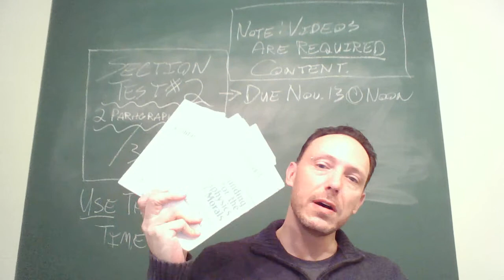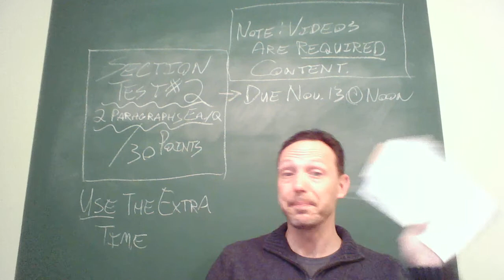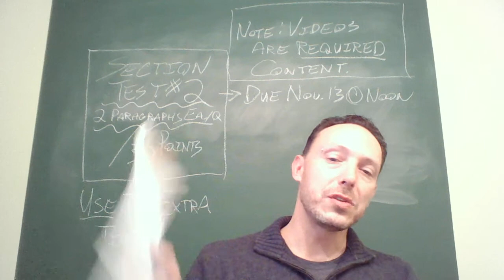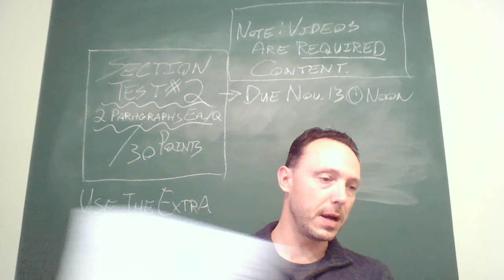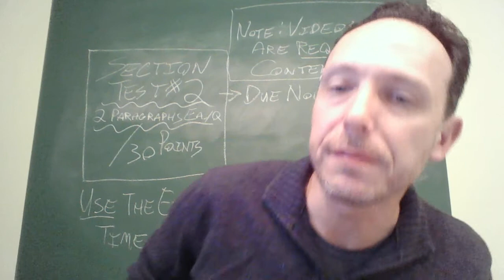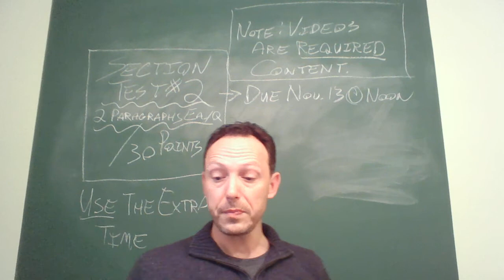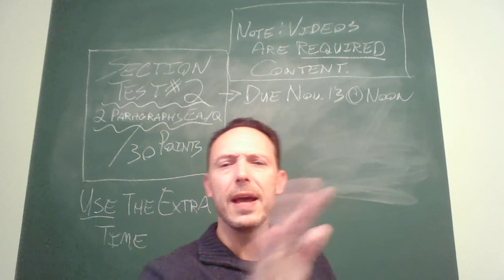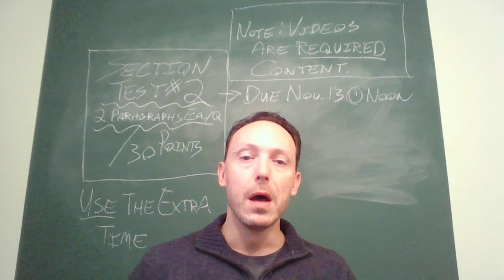phl1300 test 2 video